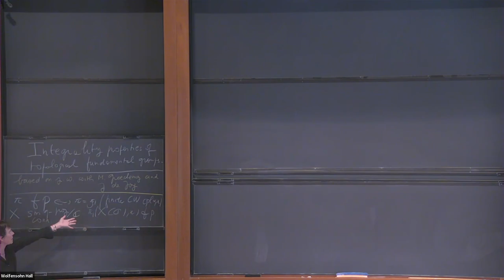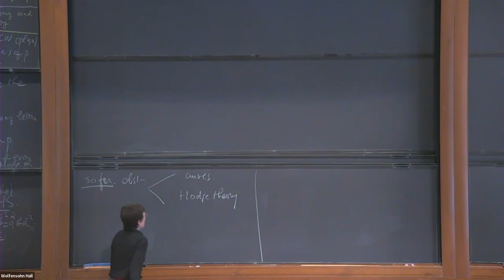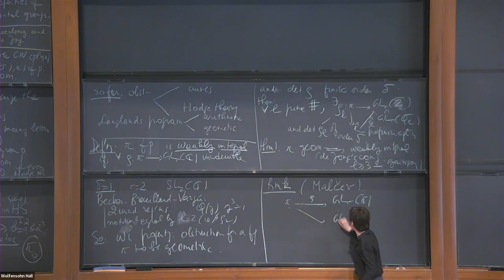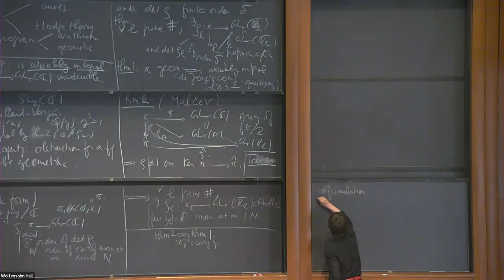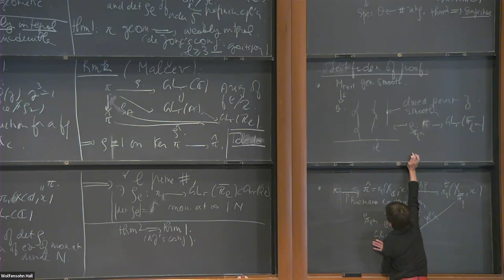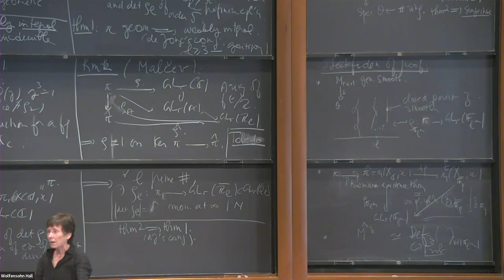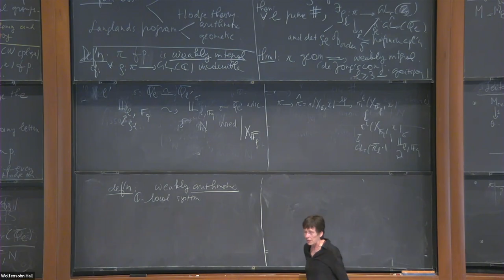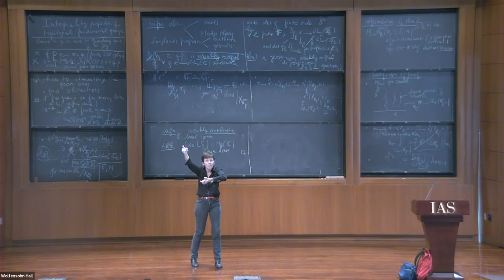Integrality Properties of Topological Fundamental Groups - Hélène Esnault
Conference on 100 Years of Noetherian Rings

Topic: Integrality Properties of Topological Fundamental Groups
Speaker: Hélène Esnault
Date: June 19, 2023

The talk is based on joint work with Michael Groechenig and Johan de Jong.
We single out integrality properties of the topological fundamental group of smooth quasi-projective complex varieties which rely on the Langlands program (both arithmetic and geometric) and yield an obstruction for a finitely presented group to be the fundamental group of a smooth quasiprojective variety.